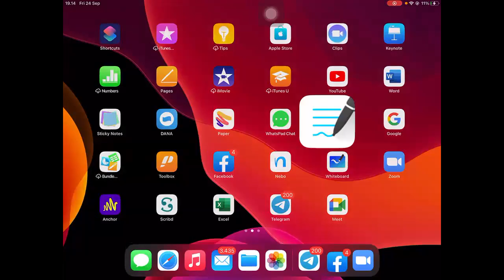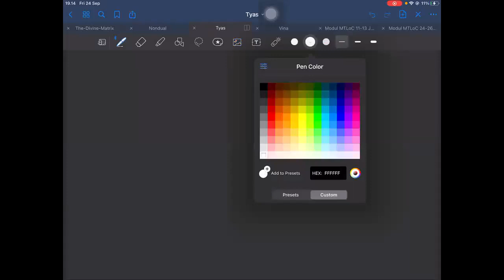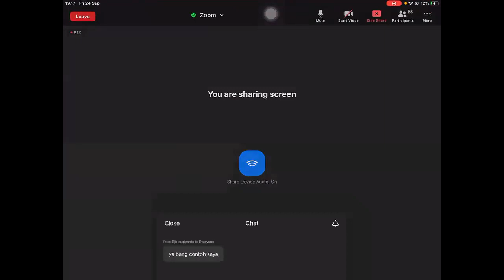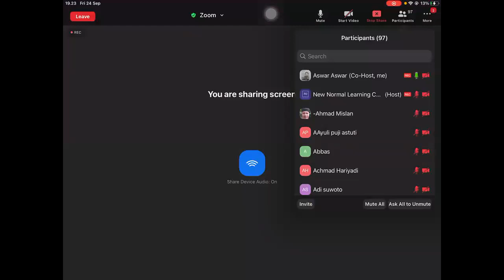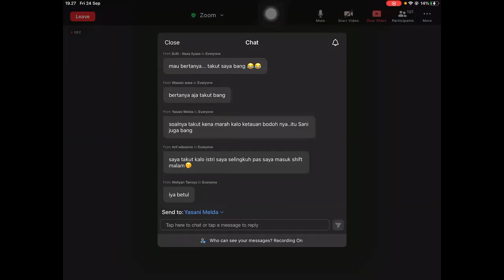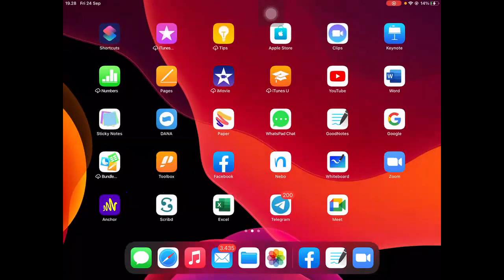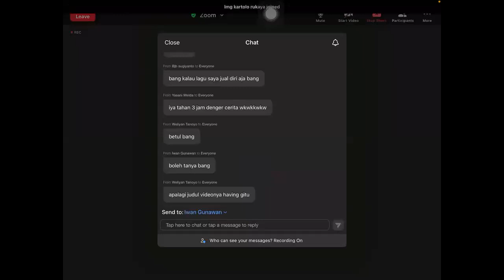Sesi Tanya Jawab bersama Bang Aswar （24 September 2021)